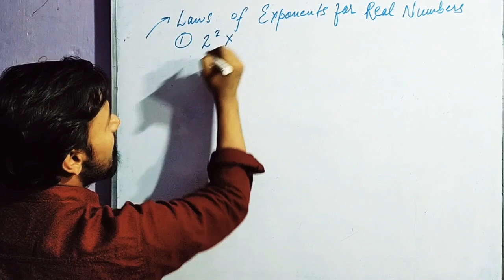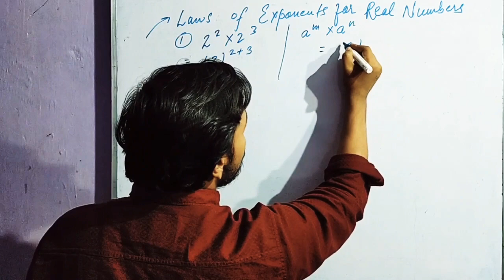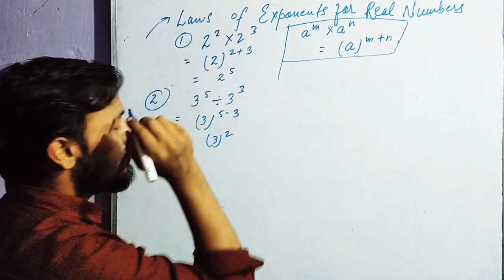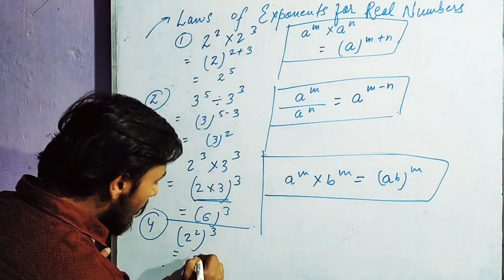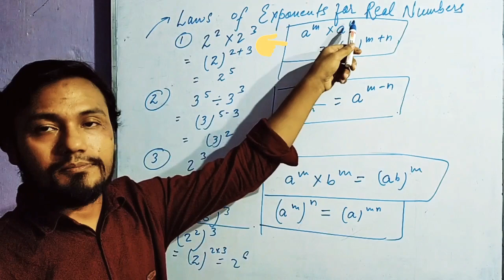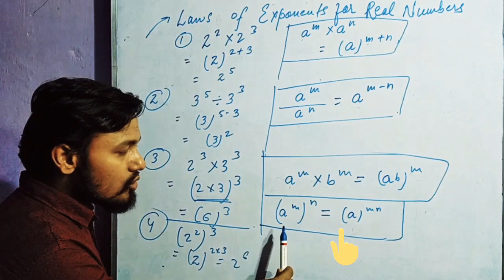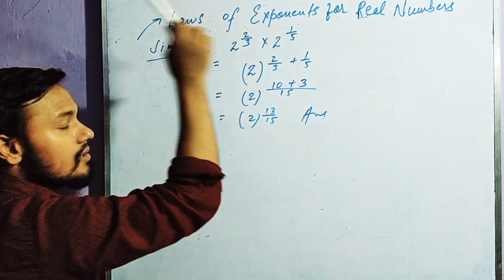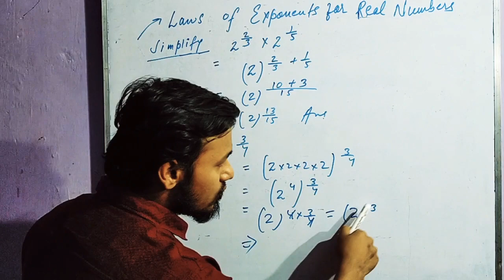Laws of exponents |Number System |CBSE |Maths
Describing laws of exponents of real number
Using some examples.